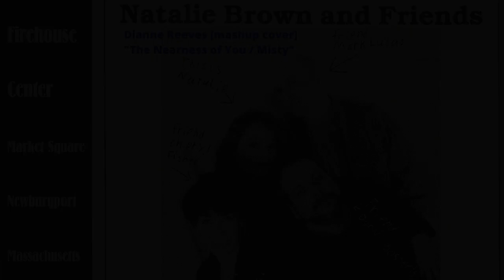The Nearness of You / Misty (Dianne Reeves mashup cover) [Natalie Brown and Friends]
Natalie's notes on this song:  "I love it when things happen organically onstage, and you feel comfortable enough to just 'go with it'.  The performance of this song was intended to be my ripoff of Dianne Reeves' straight-up jazz version, but my friend Andre changed the trajectory of the performance of this song.  Andre Dubus III, in addition to being an award-winning writer, possesses one of the best laughs you've ever heard, and was in the audience, close to the stage.  ( Oops! Gotta' pick up that name I just dropped!)  Anyway, my funny, rubbery face made an expression that made him laugh out loud, and I thought, 'Oh, okay! This is going to be a funny song now...here we go!'  Thanks for listening!"

From the sold-out "Natalie Brown and Friends" show at the Firehouse Center in Newburyport, Massachusetts, on February 3rd, 1995.  Vocals - Natalie Brown; acoustic guitar - Mark Lucas.

"The Nearness of You" was written by Hoagy Carmichael and Ned Washington, and "Misty" was written by Erroll Garner and Johnny Burke.
"The Nearness of You / Misty" - Song Lyrics

It's not the pale moon that excites me
That thrills and delights me, oh no
It's just the nearness of you

It isn't your sweet conversation
That brings this sensation, oh no

When you're in my arms and I feel you so close to me
All of my wildest dreams come true

Can't you see that you're leading me on
And that's just what I want you to do
Can't you see how hopelessly I'm lost

I need no soft lights to enchant me
If you'll only grant me the right
To hold you ever so tight
And to feel in the night the nearness of you